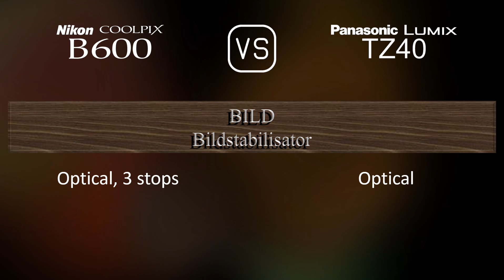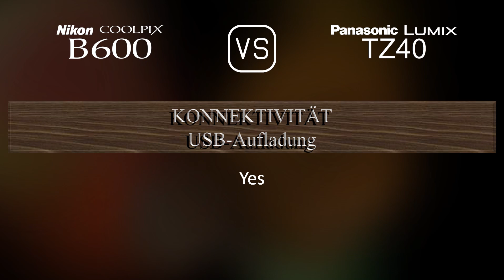Nikon COOLPIX B600 vs. Panasonic Lumix TZ40: Ein Vergleich der technischen Daten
Dieses Video gibt einen Überblick über die Nikon COOLPIX B600 und die Panasonic Lumix TZ40 in einem parallelen Technikdatenvergleich (comparison of specifications). Vielen Dank fürs Zuschauen.

00:25 EINFÜHRUNG
00:33 KAMERAGEHÄUSE
00:40 BILDSENSOR
01:01 BILD
01:16 OPTIK & FOKUS
01:55 BILDSCHIRM
02:13 FOTOGRAFISCHE FUNKTIONEN
03:06 VIDEOGRAFISCHE FUNKTIONEN
03:20 SPEICHERUNG
03:24 KONNEKTIVITÄT
03:49 ALLGEMEINE ANGABEN
04:07 SONSTIGE FUNKTIONEN